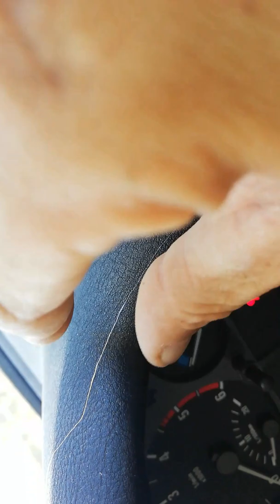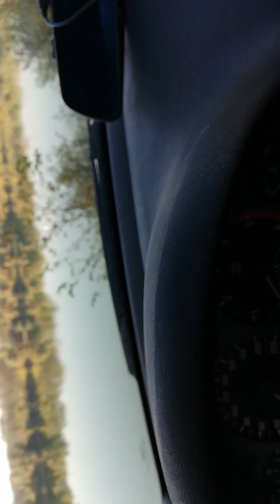Cem tales hangin on